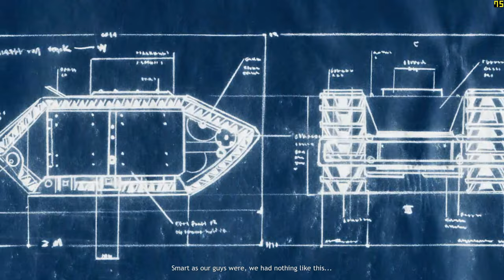"Company of Heroes: 1" (2006, PC) - 100% blind walkthrough - part 14 - "St. Fromond".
Time-stamps/chapters/scenes:
0:00 Introduction
0:15 Title screen
2:06 Chapter 8 introduction cutscene video (1)
2:46 Loading screen
3:15 Chapter 8 introduction cutscene video (2)
3:55 Gameplay of chapter 8
2:59:50 Mission complete
3:01:22 Loading screen
3:01:24 Title screen again
3:01:32 Ending

This is a (kinda) walkthrough for chapter 8: "St. Fromond" in act 1: "Invasion of Normandy" campaign. It takes place at 05:51 AM on July 7th, 1944, "Operation Cobra" (wrong battle name) in Saint-Fromond, Normandy, France. Primary objectives: Repair bridge, secure Saint-Fromond, and defend Saint-Fromond for 30 minutes. Secondary objectives: Neutralize Nebelwerfers (not completed due to them moving at random positions). Additional objective (medal award objective): Destroy the Axis chateau headquarters (award: "Bronze Star", not completed due to the building being too strong for that). This is a long chapter due to the Germans capturing the point, leading me to fail this chapter many times in this video game. Sorry for bad FPS and sound issues as well (using new video editor nowadays). Enjoy this walkthrough video.

I am playing this video game with all points of interest (all secondary objectives, all campaigns, and all medals). No commentary (100%) 4K 60 FPS very first time and blind walkthrough or playthrough.

Originally recorded: June 2024.

Full/complete 100% video walkthrough/playthrough by "TheProGamer77776YT" (me), let's play/gameplay, no commentary/no comments/no talking, "detonado"/review/runthrough of the video game "Company of Heroes: 1" prepared from "Complete Edition Pack" (released in September 12th, 2006) on the easiest difficulty mode level setting ("Easy"). This game is played at maximum video quality details graphics settings, without MSAA (multi-sampling anti-aliasing), Microsoft "DirectX v9.0" API, 1,080p (Full HD/FHD, 16:9 aspect ratio). Rest of them are in comment section. This video game walkthrough/playthrough is with the frame rate counter as "benchmark". I used "FRAPS", the benchmarking program. The missions - chapter 8 - act 1: "Invasion of Normandy" - chapter 8: "St. Fromond"/"Artillery Duel". This is part 14 of the video game.

Video game: "Company of Heroes: 1" (2006, "Relic Entertainment"/"THQ"). Played on the cracked version, which is available for the PC/personal computer version. Recorded with the program called "NVIDIA ShadowPlay" (you will get 2% to 5% better performance without recording), in 1,080p (Full HD/FHD), at 60 frames per second (20 Mbps). No music and no subtitles, immersive and cinematic playthrough. Running under the "Extreme Performance" mode with "CoolerBoost" enabled.

Search "company of heroes 1" on this platform. Introduction video: "Perfect 10" by Unknown Brain, Heather Sommer, and RudeLies. Ending video: Sorry, I don't know the music. "Panzoid" is used for both videos.

Game of the encylopedia - the link.

Mission 8/stage 8/level 8/chapter 8: "St. Fromond"/"Artillery Duel".

Chapter 8 - act 1: "Invasion of Normandy" - chapter 8: "St. Fromond".